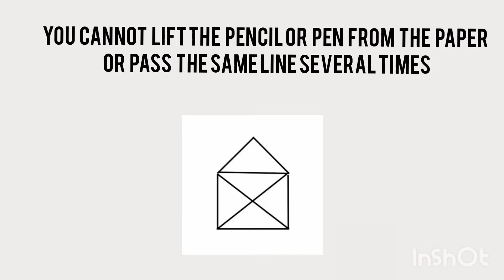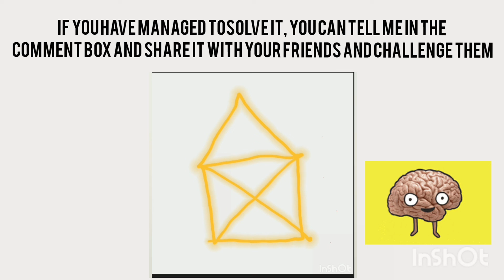Draw house without lifting up the pencil Brain game